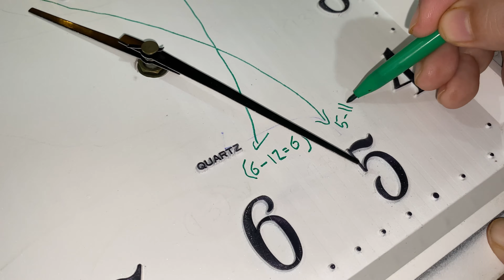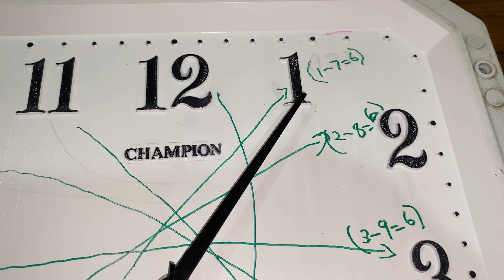Why Is 6 What’s Science Behind In Six With Time Clock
I didn’t know what is the science behind in 6 in every clock anyone knows about it? Please give me answer in comments box